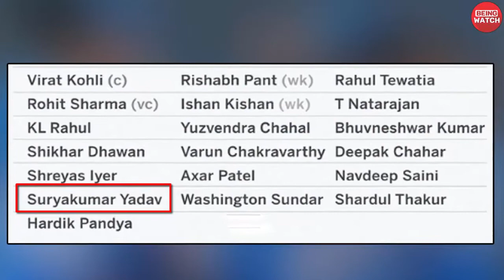Suryakumar Yadav Reaction on Playing Under Virat Kohli's Captaincy ahead of England T20Is